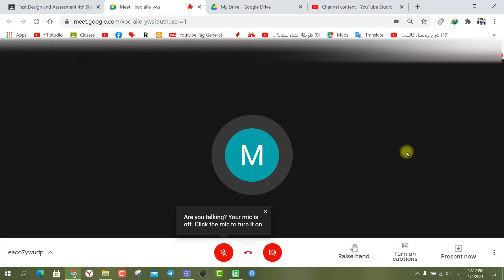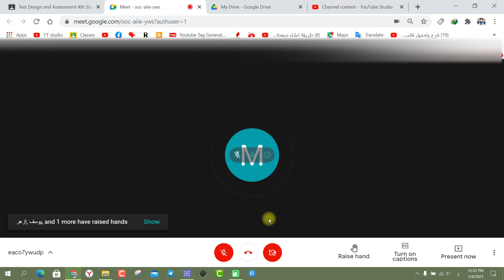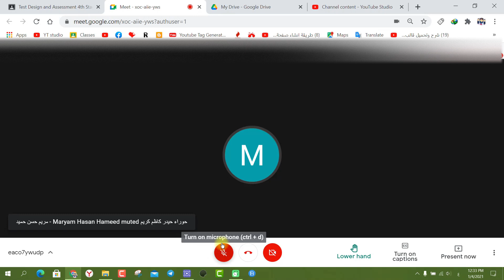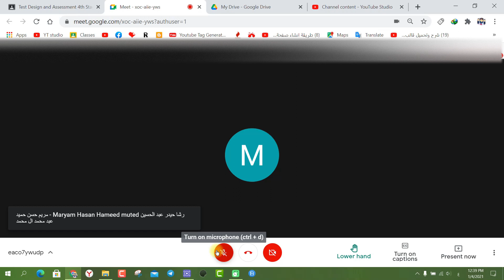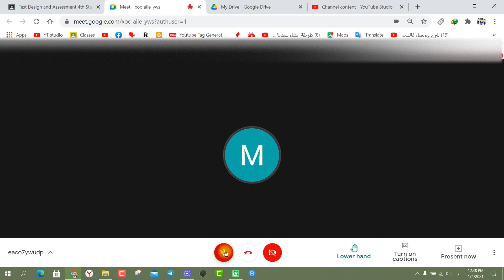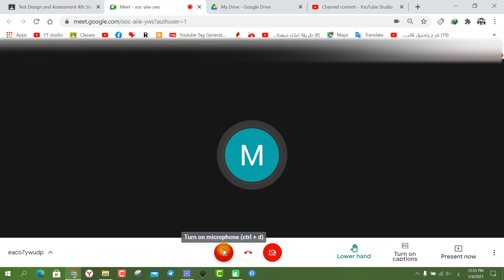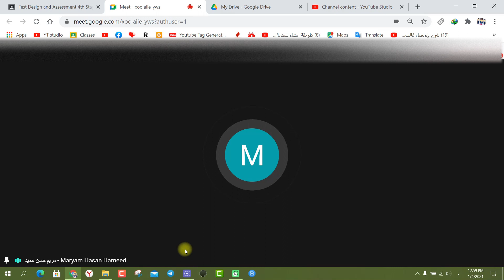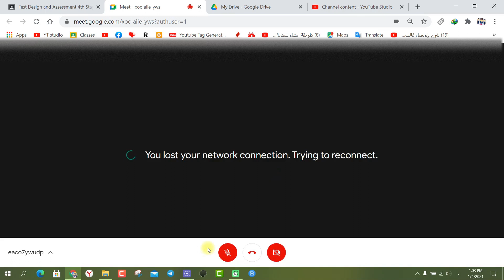شرح مادة التقويم او الاسسمنت مرحلة رابعة المحاضرة الثانية قسم الانلكيزي الاستاذة مريم حسن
للحصول على الملفات او الروابط المذكورة بالفيديو اضغط على هذا الرابط

او من خلال الواتس اب او تليغرام او فايبر او جميع برامج التواصل الاجتماعي على الرقم